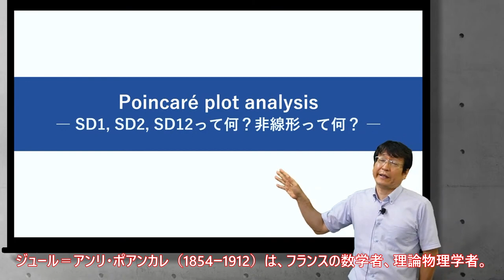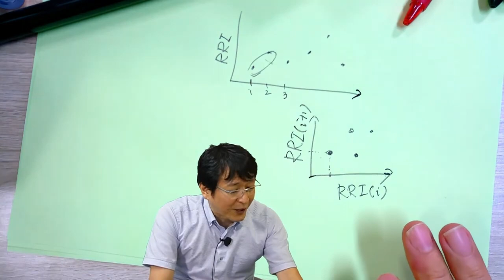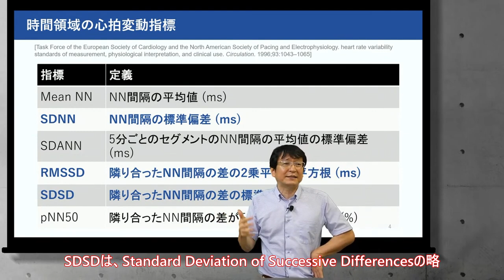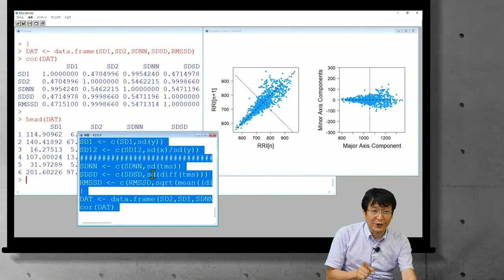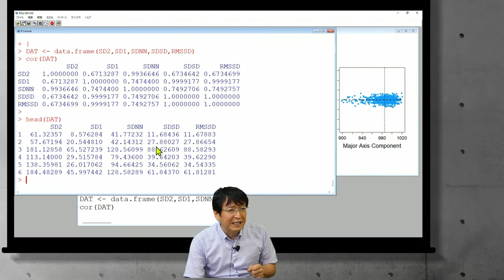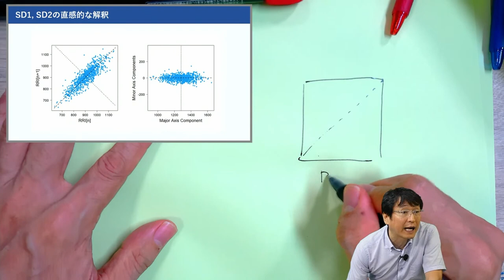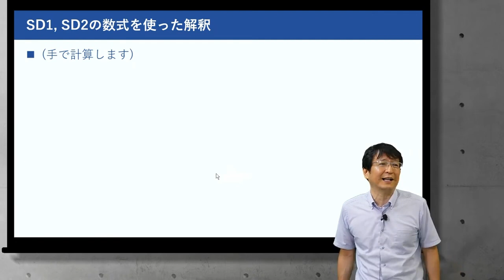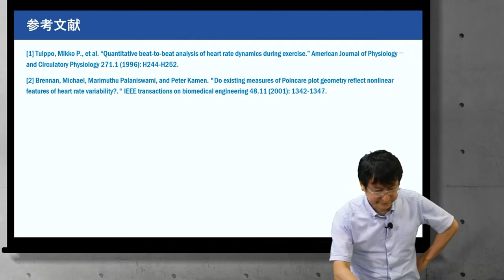心拍変動のはなし (2)「ポアンカレプロット解析（その1）」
ポアンカレプロットの指標SD1，SD2と時間領域指標の関係を説明します。一般的な教科書や，論文とは異なる視点での説明がありますので，内容の正しさについては疑いを持って視聴し，ご自身で判断するようにしてください．